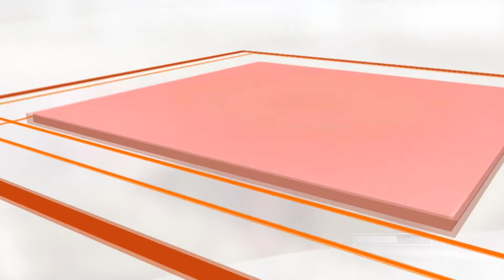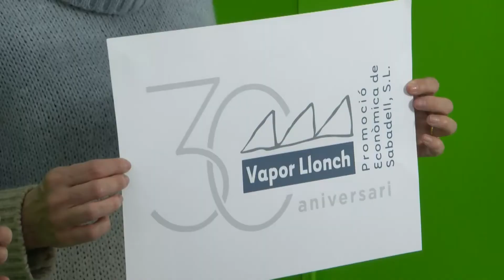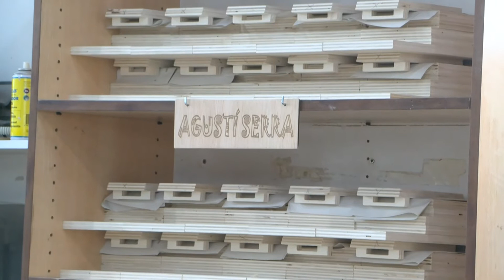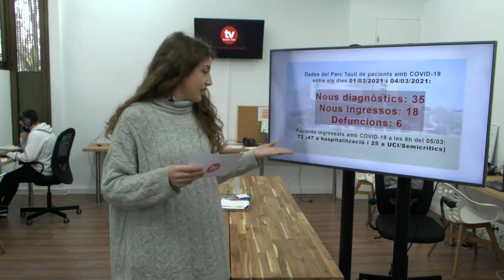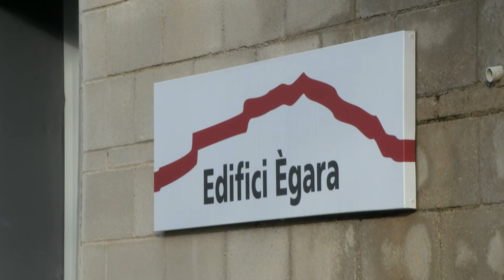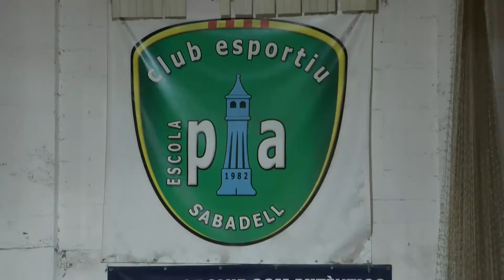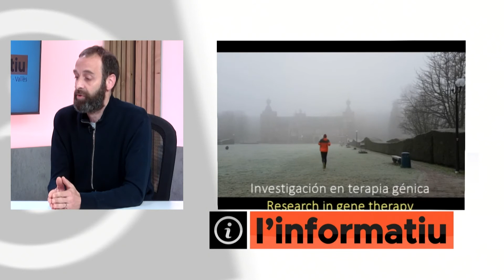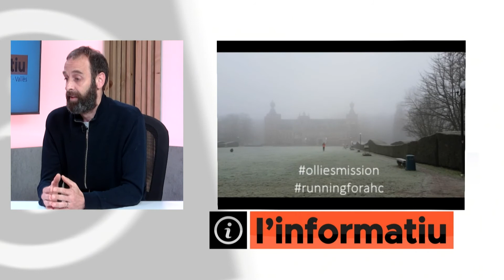Informatiu TV Sabadell 5 de març de 2021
Les notícies més destacades són:
- Sabadell es prepara per viure un 8M diferent. Es podran convocar i dur a terme manifestacions i concentracions per reivindicar els drets de les dones, malgrat la recomanació és fer-ho amb responsabilitat i seguint les indicacions sanitàries.
- El Vapor celebra el seu 30è aniversari consolidat com a referent empresarial i preveu contractar, per aquest 2021, més de TRES CENTES persones mitjançant programes d’ocupació
- Ciutadans demana que es treballi oer augmentar la seguretat de Sabadell. El grup municipal creu que cal contractar més policies i dotar-los de millors eines per combatre els fets delictius.
- I en esports, el sabadellenc Arnau Graell ha estat convocat per la selecció espanyola sub-DINOU. El jugador del primer equip del Futsal Pia assistirà a una concentració a Las Rozas.